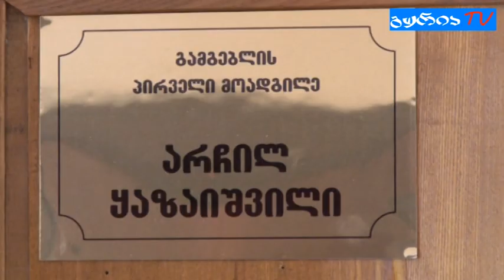გურიის ახალი ამბები – როგორი იქნება საშტატო განაკვეთები გაერთიანებულ მუნიციპალიტეტში